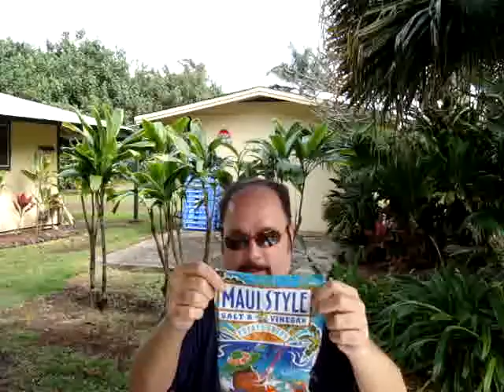Maui's Best Banana Bread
As seen in the Feb 2010 edition of Coastal Living magazine, I had to stop by the Keanae Landing Fruit Stand off of the Hana Highway to see if Auntie Sandy truly had the best banana bread on Maui.